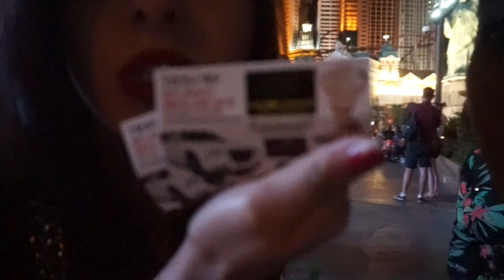Las Vegas Part 1\\ sarahandsam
OPEN OPEN !!!